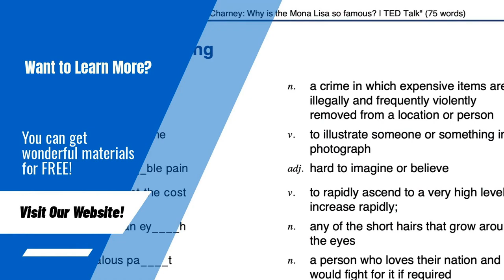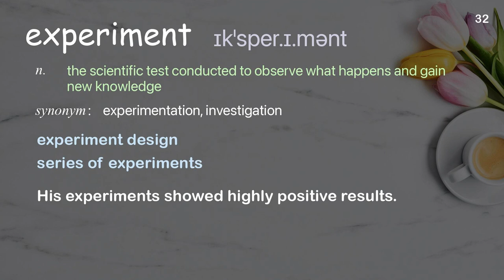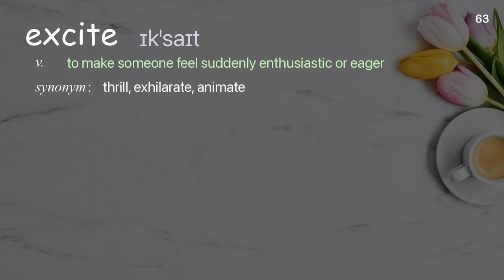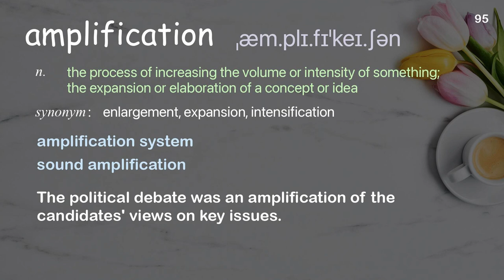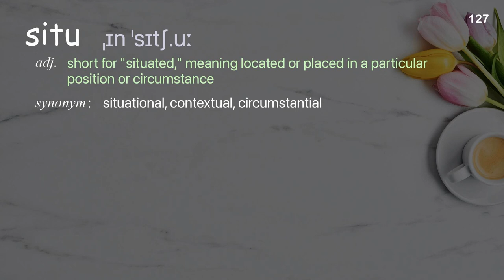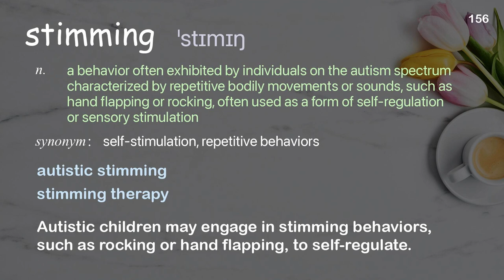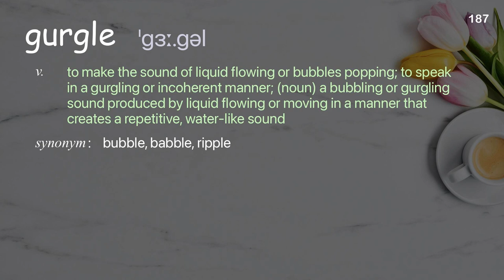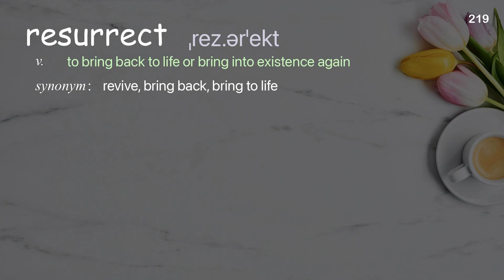219 Academic Words Ref from "Jim Hudspeth: The beautiful, mysterious science of how you hear | TED"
■PLEASE NOTE

■Reference Source
Jim Hudspeth: The beautiful, mysterious science of how you hear | TED Talk